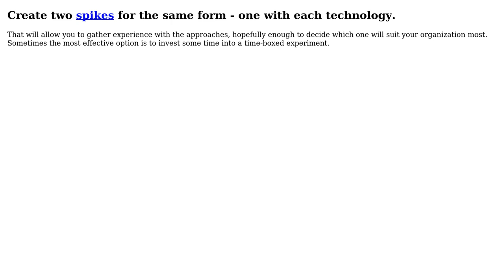Software Engineering: Business forms automation options Decision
With thanks & praise to God, and with thanks to the many people who have made this project possible! | Content (except music & images) licensed under CC BY-SA | Music | Images & others | With thanks to user Doc Brown user Ali and the Stack Exchange Network Trademarks are property of their respective owners. You are responsible for your own actions.